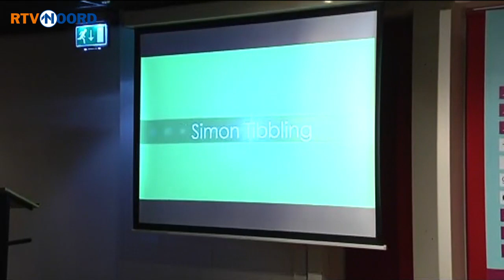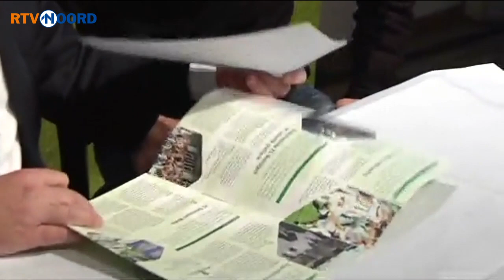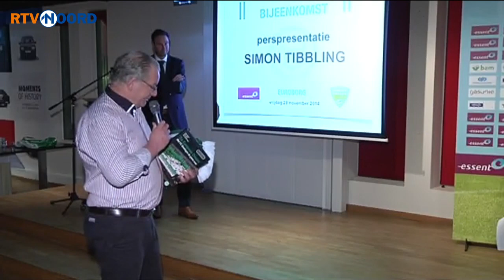FC perspresentatie Simon Tibbling - RTV Noord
Vrijdagmiddag was de perspresentatie van Simon Tibbling. Volgens directeur Hans Nijland heeft Djurgardens IF gevraagd om het transferbedrag geheim te houden. Normaal doet FC Groningen daar niet moeilijk over, maar in dit geval noemen we het bedrag niet. De club heeft ons dat netjes gevraagd en dan doen wij dat. Tibbling komt over van Djurgardens IF en tekent bij de FC voor 4,5 jaar. De middenvelder gaat spelen met rugnummer 22 en sluit op 1 januari aan bij de selectie van FC Groningen.